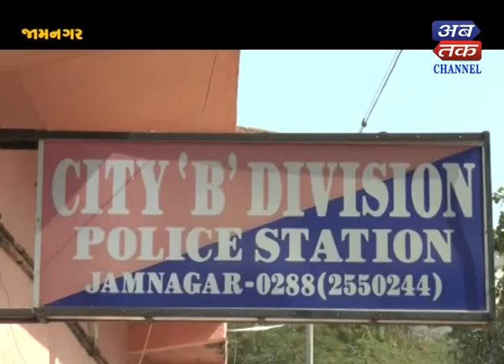Jamnagar : Jamnagar police arresting Lunat gang